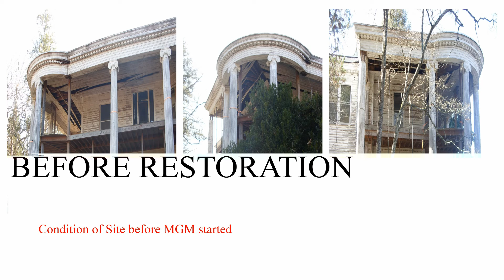MGM Historical Restoration